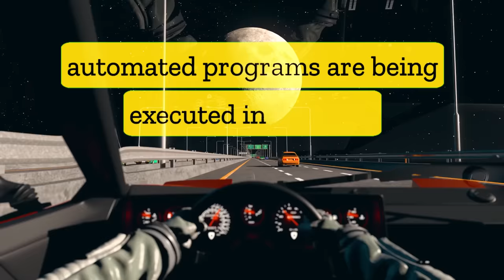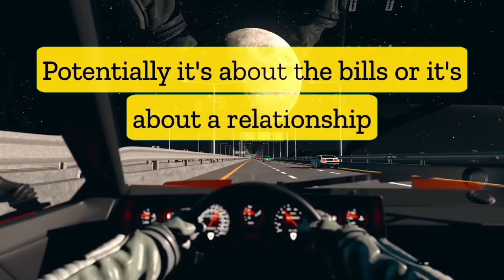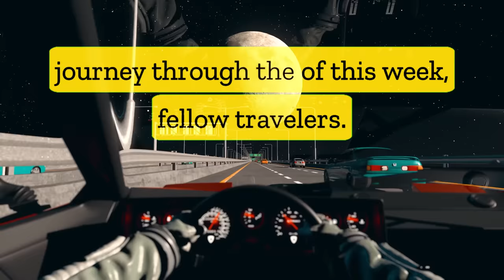Ruthless Awakening EP 2 - Your Waking Life | Personal Development Podcast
In today's episode we're covering the concept of "The Waking Life" which is a term used to describe people who have "awakened from their slumber". In other words, people who have become aware of their internal scripts and are actively doing something about their lives.

Any person who goes through a spiritual awakening will understand the essence of this podcast episode.

Also Feel Free to Explore all my work on my LinkTree